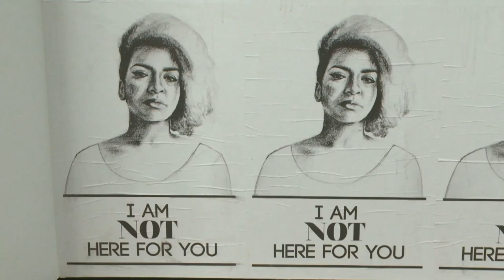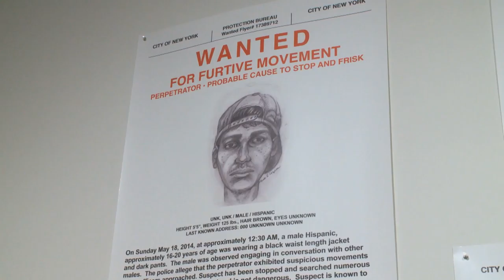Mirror Mirror at Paul Robeson Galleries at Express Newark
Artists question the meaning and politics of portraiture in “Mirror Mirror” at the Paul Robeson Galleries at Express Newark. State of the Arts was there for the opening, meeting artists Tatyana Fazlalizadeh ("Stop Telling Women to Smile") and Leo Selvaggio ("URME Surveillance"), two of the 32 international artists and one artist collective featured.

Student Nija Williams of the Rutgers University-Newark "Truth, Racial Healing and Transformation" coalition talks about the power of art. Also featured is a "Selfie Portraiture" workshop led by Newark-based artist Kevin Darmanie, whose comic book works ("Master of Reality" and "Kendar") are featured in "Mirror Mirror."

Produced by Susan Wallner; Narration by Dan Gordon; Camera by Kirk Sohr.

Featured Image by Anne-Karin Furunes
“Of Faces X (Portraits of Archive Pictures)” (2016)
Acrylic on canvas, perforated, 98 3/8 x 177 1/8 inches
Courtesy of the artist and RYAN LEE Gallery, New York